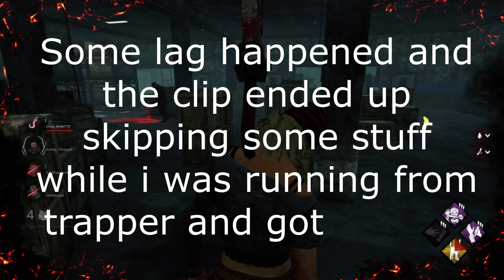Return to Dead by daylight | Dead by daylight w Djlilpaycheck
Thank you guys for coming out to my big performance! I’m Deadly Trouble the great oz if this wonderful circus concert and I love playing variety of games even if they’re 18+ lol! I hope you all enjoyed the circus with me and all my friends and remember to keep on smiling even when the show is over.

Remember everyone’s welcome to the Trouble circus freak show and concert we accept everyone here welcome to a forever family.